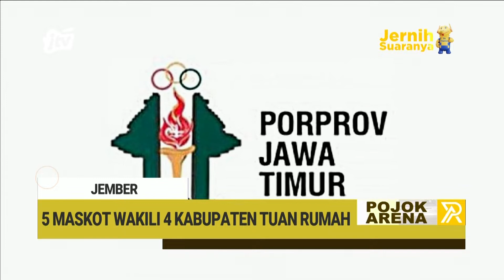Logo dan Maskot Proprov VII Jatim Resmi Diluncurkan